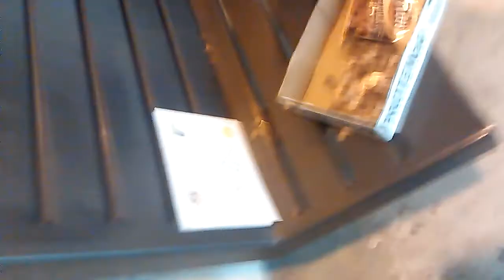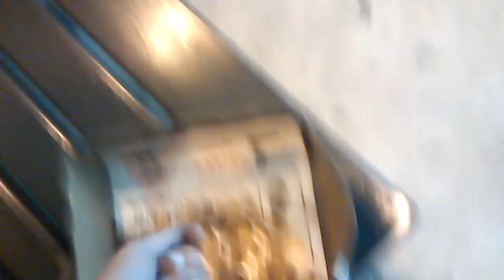Olay Olay Olay